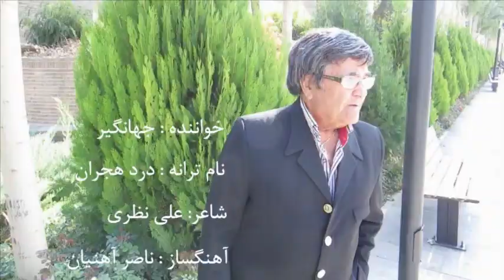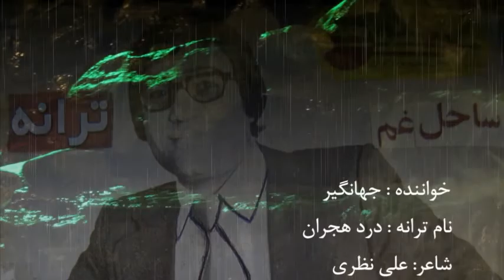جهانگیر ( درد هجران ) jahangir